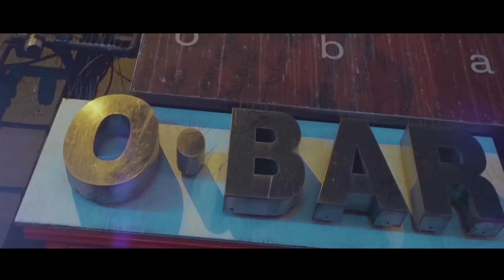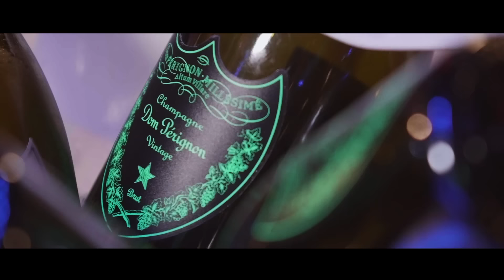Bouro Mpela - Ndombolo Dab